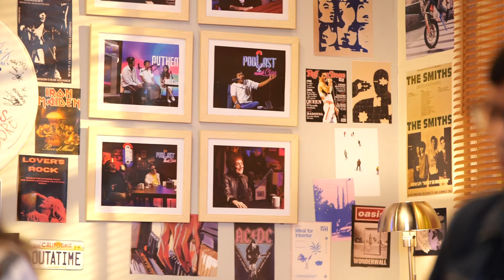MOCCA TAMPIL FULL TEAM! ENAK PISAN EUY - PODCAST NAIK CLAS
Teman Sekelas,

Mari kita nyore bareng Mocca. Paten nih lagu kalo nonton performance-nya bareng sidoi sambil bilang "Simple I Love Youuuu~"

And I promise you one thing
I'm always by your sideeeee

Saksikan selengkapnya!